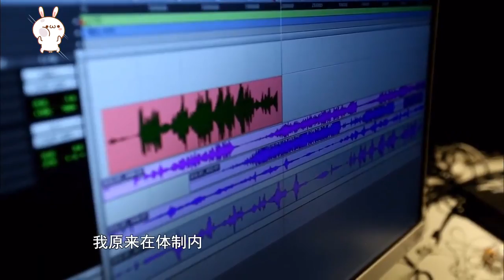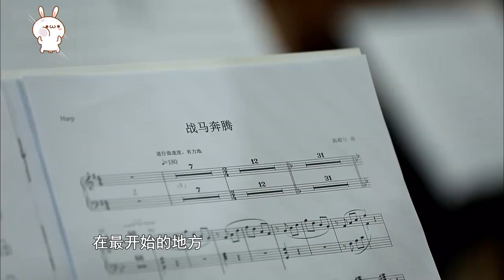纪录片：我和父亲是同行｜Documentary：My father and I are same trade